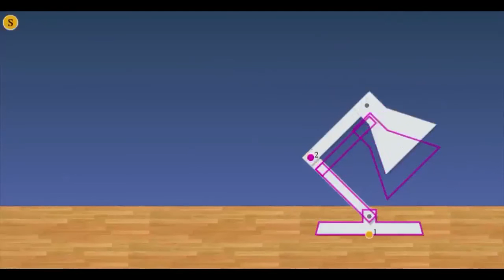Pixar w pudełku - Rigowanie - Wprowadzenie do rigowania 4. Funkcja skalowania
Odkryj, razem z Pixarem i Khan Academy, jak matematyka pozwala ożywiać postacie